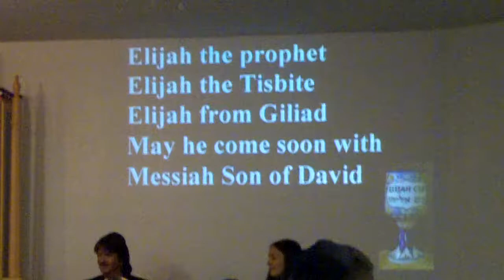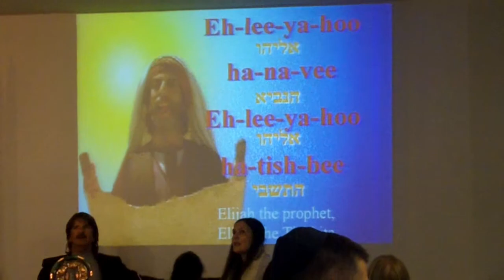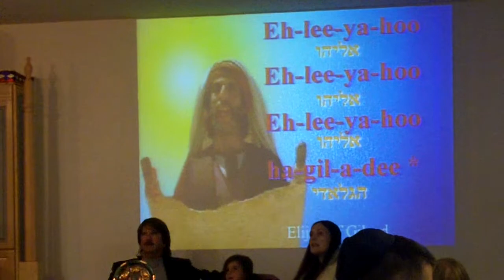Passover song: Eliyahu Hanavi.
Passover at Beth-El Shalom singing Eliyahu Hanavi.